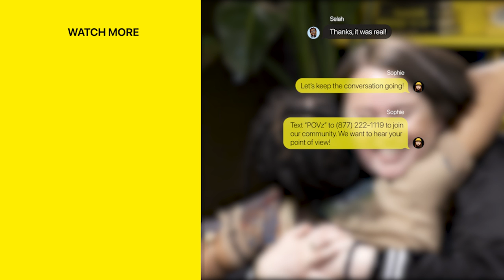Selah Marley on Being Born Into The Spotlight & How Her Family Framed Her Perspective | Exclusivez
POVz = Gen Z Points Of View

We're breaking echo chambers LIVE on camera for the world to see! POVz, the first-ever genz talk show, blasts controversial topics from multiple perspectives, by young people, for young people. Hosted by TC's Founder and CEO, Sophie Beren gets deep with celebrities to amplify their personal experiences on povzexclusivez.

In this interview, selahmarley opens up about the realities of being the granddaughter of bobmarley and the daughter of laurynhill , along with her unique perspectives on the world.

Cast

Produced by The Conversationalist & Mastermynd Media

Director - Mark Rodriguez
Producer - Desanka Ilic
Producer - Mark Rodriguez
Camera Operator - Jeremy Levy
Camera Operator - Derrick Perrucci
Editor - Ethan Blum
Color & Sound - Jordan van der Weyden
Graphic Design & Animation - Sharí Hernandez

Text "POVZ" to 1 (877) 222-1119 to get involved.